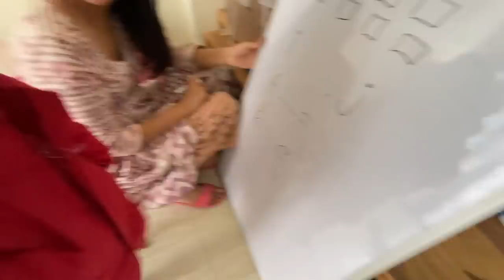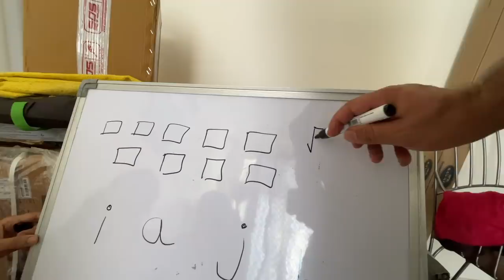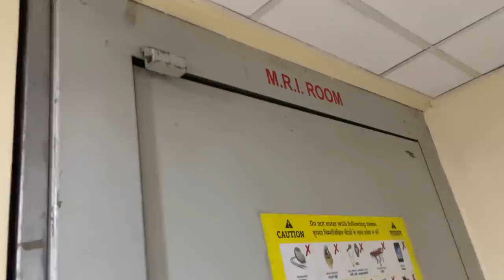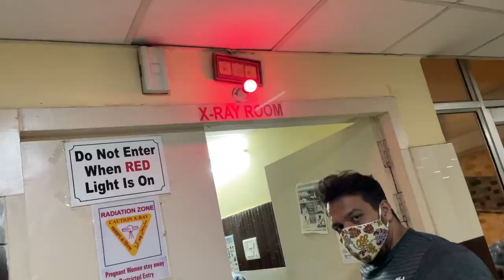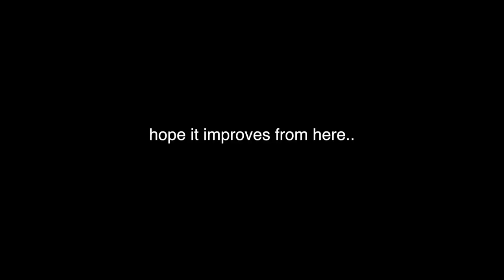My Condition is becoming Bad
Vlog # 108
today was really a bad day. the pain was immense and could hardly take a sttep.